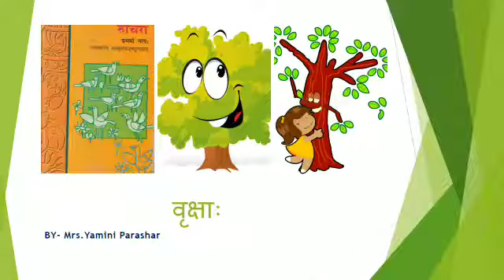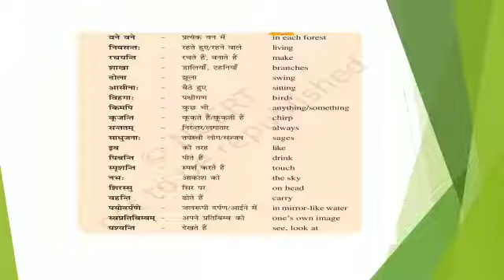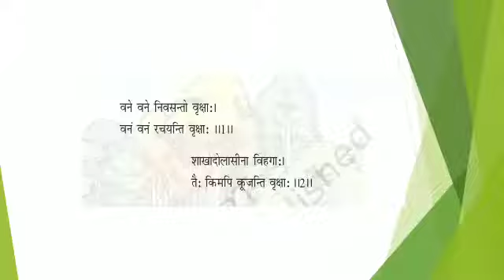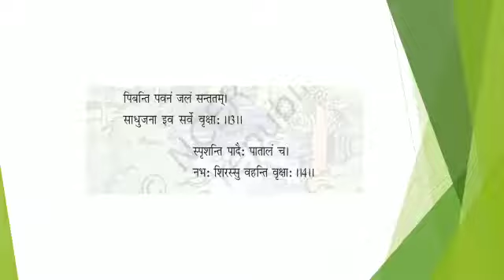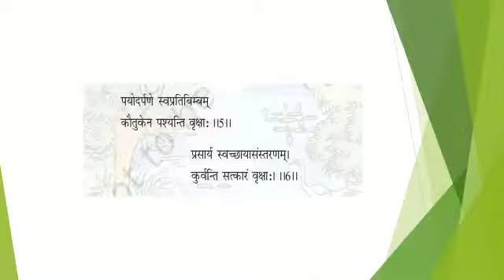कक्षा 6 | रुचिरा भाग 1| पाठ -5 वृक्षा: [Part-1] | By Ms. Yamini Prashar